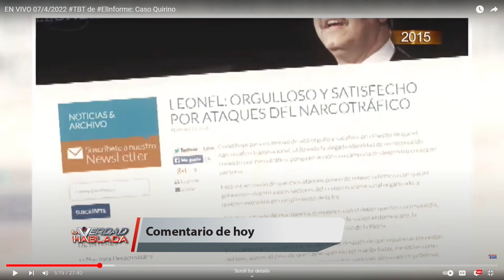La Verdad Hablada dice no hay prueba fehaciente contra Leonel Fernández sobre acusación de Quirino